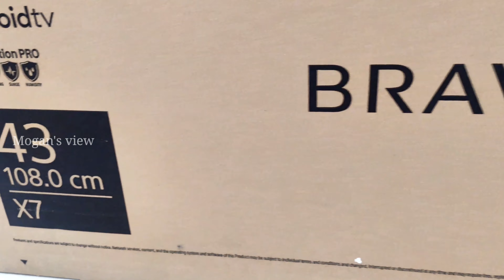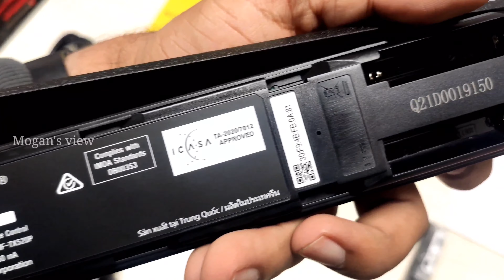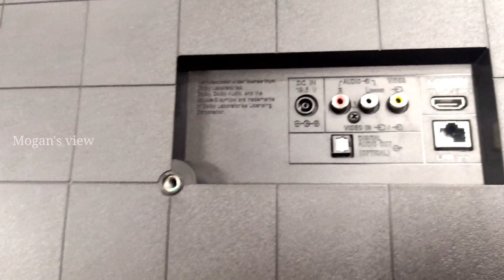SONY KD-43X75 Unboxing & Installation | 4K Ultra HD | 2021 Model